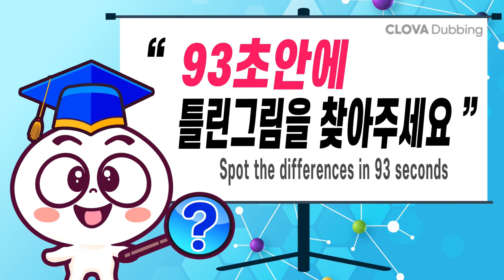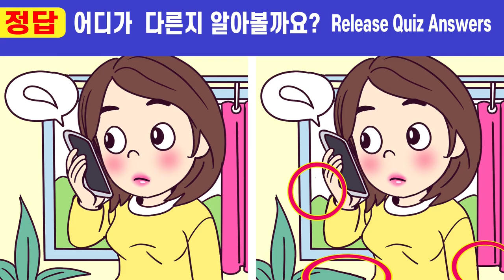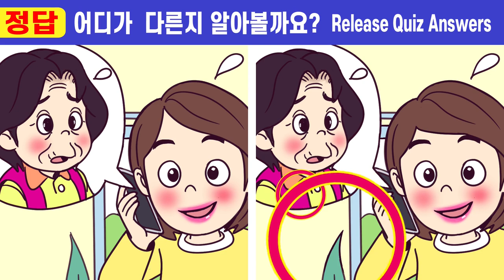💢집중력부족은 못 찾아요! ㅣ집중력 인지력 올려 두뇌건강지켜요ㅣ기억력 개선효과!【틀린그림찾기/치매예방/집중력테스트/퍼즐퀴즈】#303 오빠는 외로워 9화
안녕하세요^^
치매예방을 위한 두뇌 집중력 테스트!
👄새롭게 시작하는 생활웹툰!  오늘도 재밌고 즐겁게 놀다 가시길 바래요~

00:00  인트로
00:19  게임1
02:01  게임1 정답 확인
02:14  게임2
03:57  게임2 정답 확인
04:10  게임3
05:52  게임3 정답 확인
06:05  게임4
07:47  게임4 정답 확인
08:01  게임5
09:43  게임5 정답 확인
10:00  최종 화면